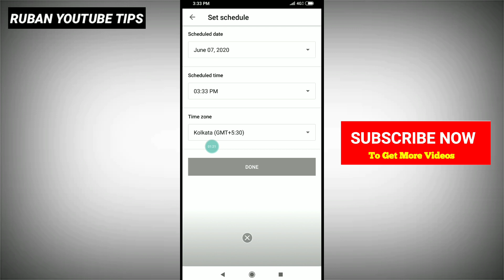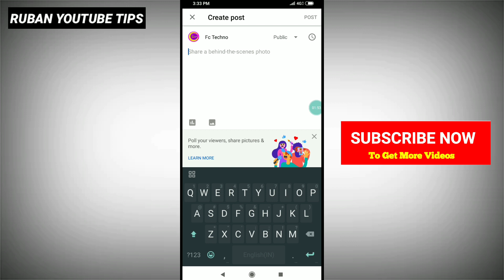how to schedule community post on youtube | 🔥 Community Tab New Features 🔥 | YouTube Tips Tamil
This is an new fetaures that have been see in community tab post that is use full for all YouTubers to post advanced feature by using this method. Just use its and make an difference of your growth of channel. I think its an nice YouTube tips Tamil for you.